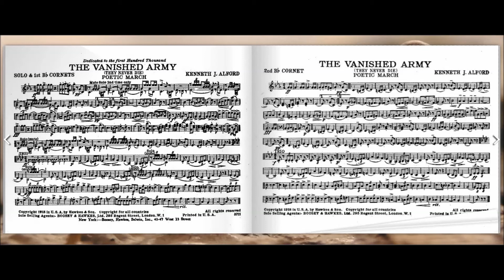The Vanished Army (Kenneth J. Alford)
Kenneth Alford était en fait le pseudonyme du chef d'orchestre et compositeur britannique très apprécié Frederick J. Ricketts. Il a rejoint le service et a étudié à la Royal Military School of Music à Kneller Hall, entrant avec la classe des chefs d'orchestre militaire de 1904. Il a passé le reste de sa vie dans l'armée, servant au Royaume-Uni et à l'étranger, écrivant des marches célèbres, des pots-pourris pour orchestre d'harmonie, et des œuvres solo avec accompagnement de groupe.

The Vanished Army (L'Armée disparue) a été composée en 1918 après la signature de l'armistice qui a mis fin à la Première Guerre mondiale. L'œuvre a été consacrée aux «cent mille premiers», ce qui fait référence aux 100 000 premiers soldats tués au cours de cette guerre. Titré entre parenthèses "They Never Die", elle est considérée par de nombreux chefs d'orchestre, collectionneurs de vinyls et mélomanes comme l'une des marches les plus expressives du répertoire, une œuvre sombre et émouvante, avec la mélodie typique d'Alford et une originalité frappante, rappelant le prix terrible de la guerre. Ricketts lui-même a qualifié l'œuvre de «marche poétique» en référence à son caractère lyrique.
Notez l'utilisation de la trompette en sourdine et les notes et phrases soutenues de la mélodie. Si vous écoutez attentivement, vous remarquerez un clin d'œil du compositeur à la chanson populaire "It’s a Long Way to Tipperary",  définie ici dans la tonalité mineure.

Lost in the wilderness - Photo by Stijn Swinnen on Unsplash

N'hésitez pas à laisser vos commentaires, ça fait toujours plaisir d'avoir des retours (fussent-ils négatifs)